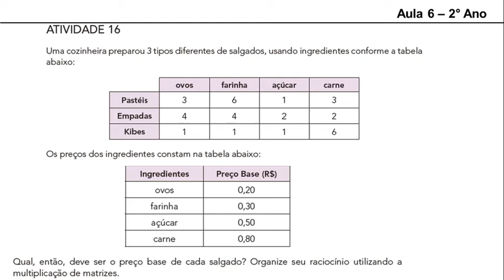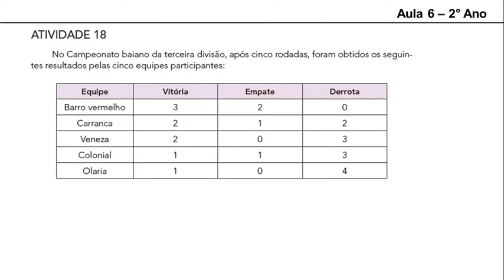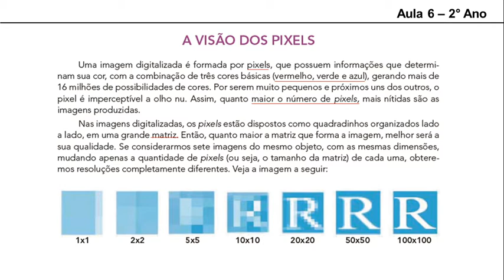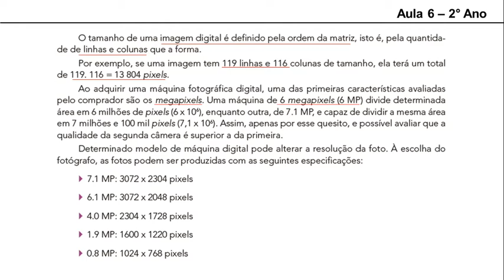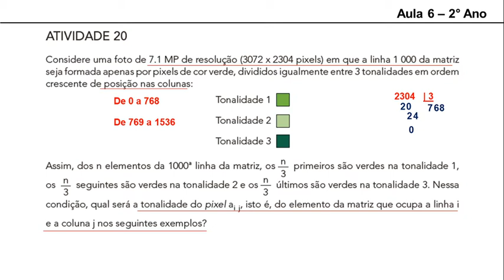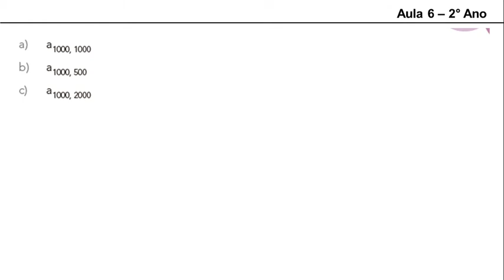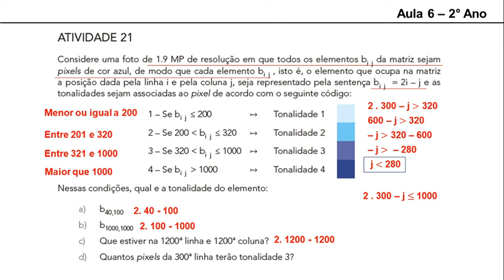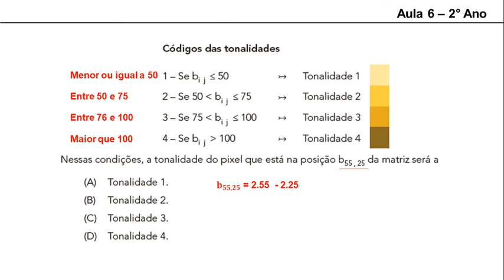2o Ano Aula 6